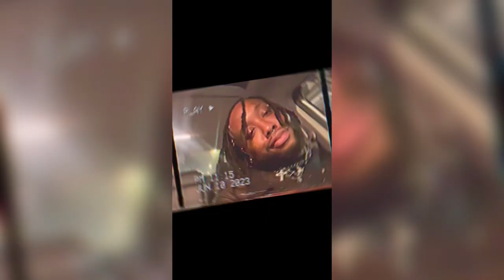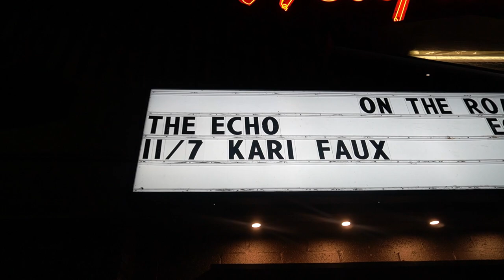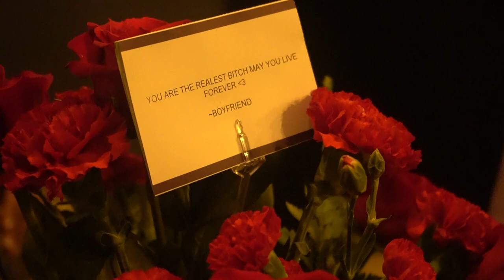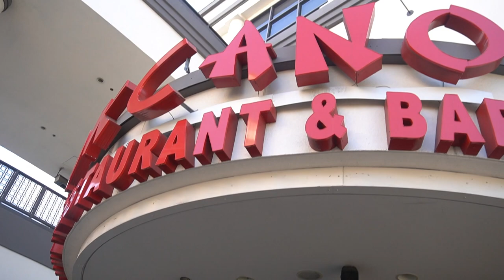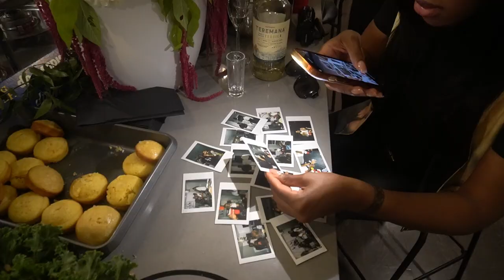November Vlog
come with me as I go to one of my very, very good friends Kari Faux Last shout of her tour, which just so happen to be in Los Angeles. Also take a glimpse of my Thanksgiving this year that I spent with new friends/family.